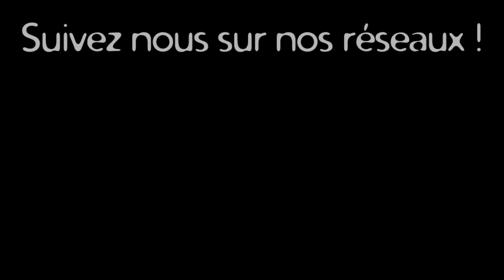Le nouveau mobilier de Villeneuve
Dans le cadre du PRU, les architectes du collectif Cancan ont installé du mobilier éphémère au coin de l'avenue Robespierre et de l'avenue du 14 juillet. C'est quoi votre avis à ce sujet ?